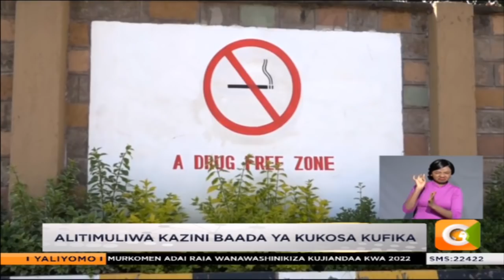Afisa wa kikosi cha Recce aliyetimuliwa kazini aomba apewe nafasi tena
Nicholas Lang’at aliyekuwa afisa wa Recce na ambaye amewahi kuhudumu katika kitengo cha ulinzi wa rais anataka kurejea kuhudumu katika jeshi baada ya kupoteza kazi kwa madai ya kukosa kufika kazini siku aliyotarajiwa. Ni hali ambayo ilimfanya ajiingize katika uraibu wa pombe mwezi Machi mwaka huu. Runinga ya Citizen iliangazia masaibu yake alipokuwa akifanya kazi ya kutengeneza kokoto katika kaunti ya Kericho ili kujikimu kimaisha .Maryanne Nyambura alikutana naye katika kituo cha kurekebisha tabia cha Jomec na kuandaa taarifa ifuatayo.